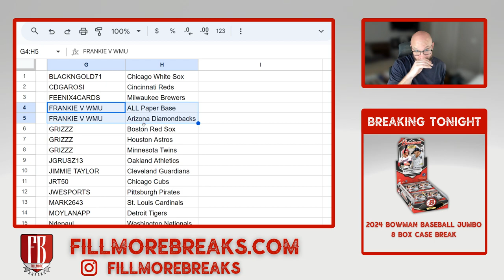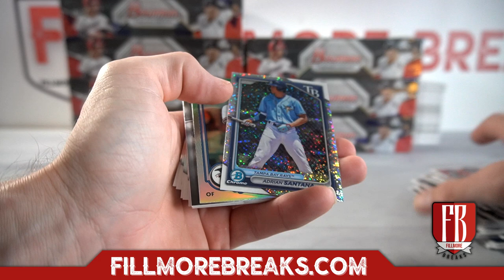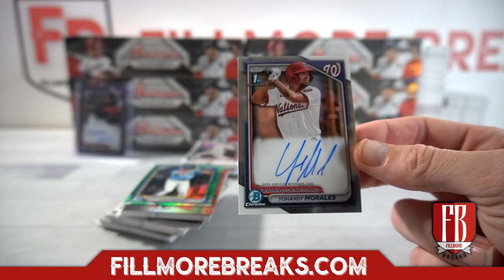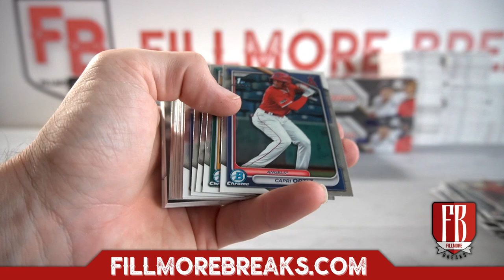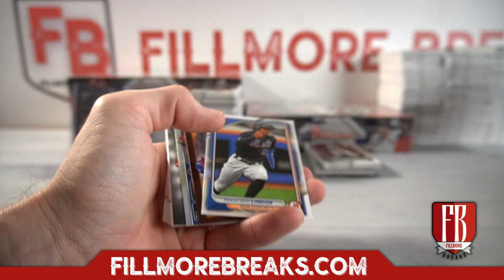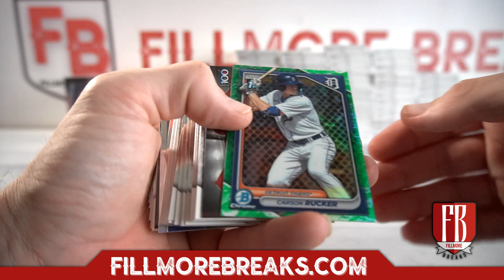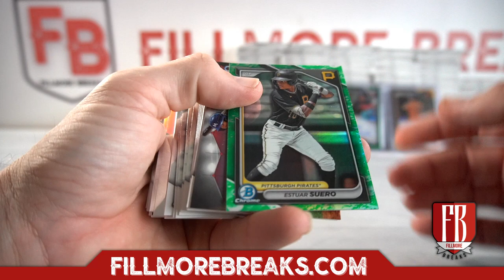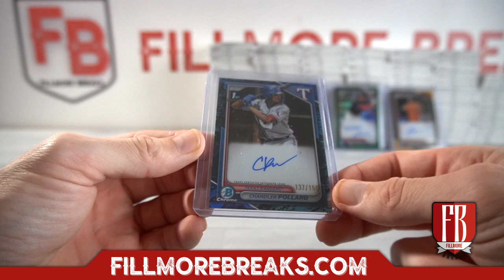2024 Bowman Baseball Jumbo | 8 Box Case Break #1 Pick Your Teams